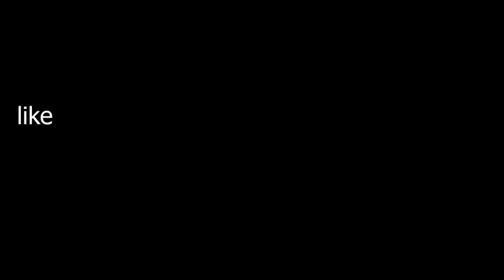FENI TO CHITTAGONG | ফেনী থেকে চট্টগ্রাম | RAMGARH ROAD, HEYAKO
If you want to be a part of my vlogs send your video saying, "Hi my name is (your name) from (your city, country). send it to (only to send intro video)

GEARS I USE FOR VLOGGING:

My main camera CANON 200D (CANON SL2)
Lens:

My other camera NIKON 5300
Lens: 18-55mm f/3.5-5.6G

Action Camera:
xiaomi yi 2k international version

Laptop:
HP Pavilion
Model 15-cc616TX

Microphone:
BOYA BY-MM1

Sftware i use:
Adobe Lightroom
Adobe Photoshop